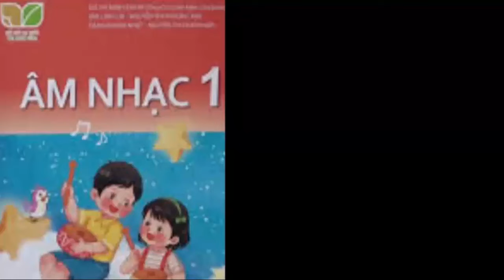LỚP MỘT THÂN YÊU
LỚP MỘT THÂN YÊU CHỦ ĐỀ 3 ÂM NHẠC 1 KẾT NỐI TT VCS
Và chia sẻ , các bạn sẽ luôn nhận được những clip hay nhất, mới nhất và nhanh nhất từ kênh học nhạc nhé